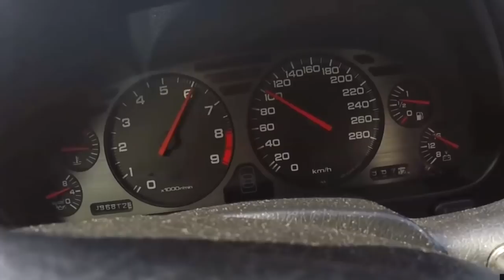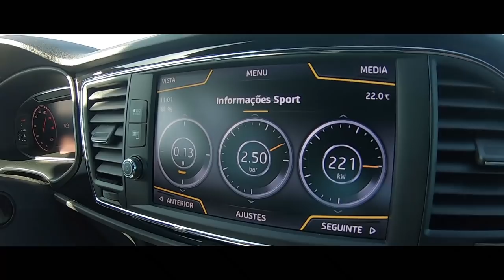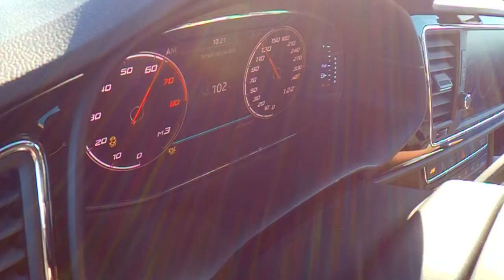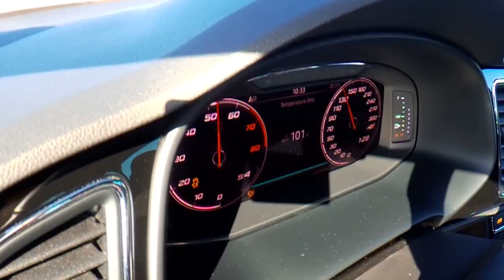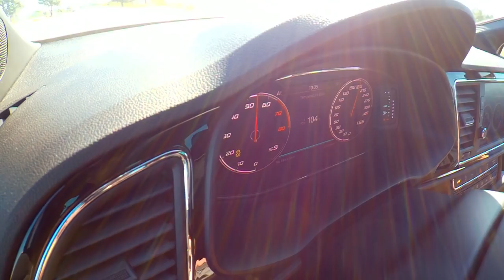Teaser - Seat LEON CUPRA 300 + IVA